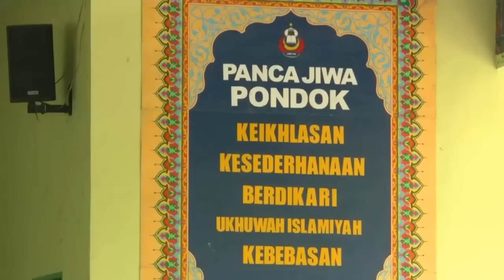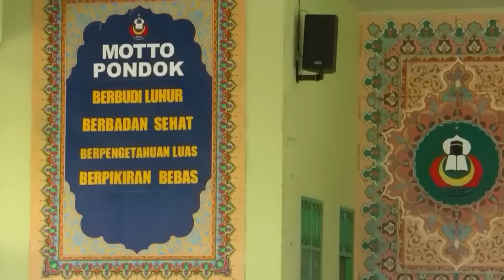Silaturrahim Kelas Akhir Bersama Pengasuh Pondok [Lulusan 2012]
Rekaman Acara Silaturahim Santri Akhir Lulusan 2012 Pondok Pesantren Daar el-Qolam I (Angkatan 37)/Daar el-Qolam II (Angkatan 5)/Daar el-Qolam III (Angkatan 1) Bersama Pengasuh Pesantren Daar el-Qolam

Penceramah: Drs. K.H. Ahmad Syahiduddin
Hari/Tanggal: Ahad, 22 April 2012
Tempat: Gedung Pertemuan/Aula Ulul Irfan, Program Excellent Class, Daar el-Qolam II, Pasir Gintung, Jayanti, Tangerang
Waktu: 08:00 s.d. 10:30 waktu setempat.